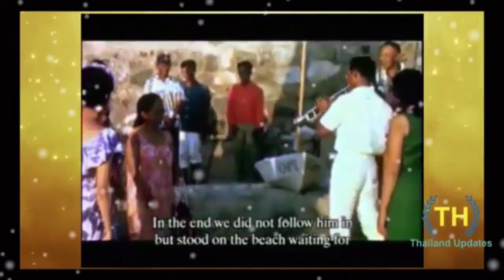เอาผิดได้? ! เบื้องลึก เอาผิดนายกข้อหากบฎ เพราะรัฐประหาร49